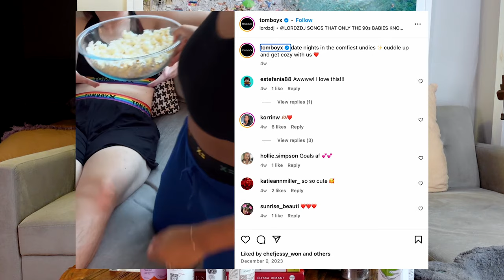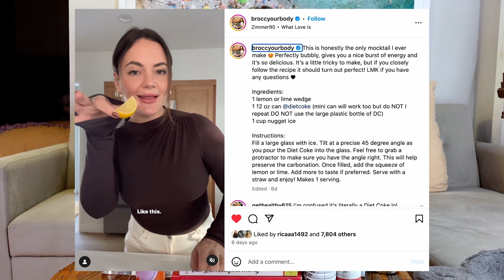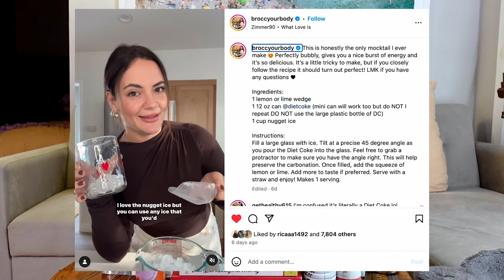Mocktails + Dry January Jammies | Best Pajama Brands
Dinner for Shoes is a podcast hosted by Sarah Wasilak, a fashion and food enthusiast with her mouth full. With appearances by her cats, Trish and Kit, and agendas that almost always go to shit, we aim to dive into a discussion about fashion and style and break some bread in each episode.

In episode 17, Mocktails + Dry January Jammies, Sarah explains why she’s decided to participate in Dry January for the first time ever. She reads stats from some interesting articles about alcohol’s effect on the body, and she touches on her own mental health and how it’s impacted by alcohol. As Sarah whips up some mocktail recipes that incorporate non-alcoholic beverage brands, she walks her dinner guests through her favorite PJ brands for cozy season. Sarah’s Sleepwear Superlatives introduce 10 different labels known for pajamas, and she explains what she likes about each one.

Dinner for Shoes podcast episodes are released weekly on YouTube, Spotify, and Apple. You can follow along for updates, teasers, and more on TikTok, Instagram, and Facebook. If there are any fashion topics you’ve been pondering or good eats you think Sarah should try, don’t hesitate to send a DM or an email.

Dinner for Shoes is an original by The Kai Productions.

Follow Dinner for Shoes: @dinnerforshoes on Instagram, TikTok, Facebook, and YouTube
Follow host Sarah Wasilak: @slwasz on Instagram
Follow producer Megan Kai: @megankaii on Instagram

To make this video more accessible, check out YouDescribe, a web-based platform that offers a free audio description tool for viewers who are blind or visually impaired.

THIS DINNER
Makeshift mocktails! Ingredients include: Celsius energy drink, Anima Mundi herbal supplements, Health-Ade kombucha, Pom pomegranate lemonade tea, Harmless Harvest coconut water, Grüvi secco and sangria, De Soi sparkling non-alcohol apéritif, and Diet Coke.

THESE SHOES
Aerie Fur Scruff Slippers in Festive Olive (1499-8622)

THIS OUTFIT
Pretty Lavish Mckay One Shoulder Knit Top
Free People Intimately Sweet Thing Lounge Pants (87494530)
BaubleBar Drink Earring Tequila Shot Set
Marrow Fine custom rings

THESE CHAPTERS
0:00 - HOW ALCOHOL AFFECTS MY MENTAL HEALTH
8:16 - DRY JANUARY STATISTICS
15:35 - THE PAJAMAS BEHIND THE SLIPPER
18:15 - MAKE MOCKTAILS WITH ME
25:23 - SLEEPWEAR SUPERLATIVES
42:45 - DIET COKE (SODA IS BAD 4 U) IT’S JUST SO GOOD

THIS SET
H&M pillows
Kate Spade New York Deco Dot dinnerware set
Tessa Neustadt Rio Maggiore art print from Urban Outfitters
Vogue on Manolo Blahnik by Chloe Fox
Bad Girls Throughout History: 100 Remarkable Women Who Changed the World by Ann Shen
The Style Mentors: Women Who Define the Art of Dressing Today by Elyssa Dimant

THIS PRODUCTION
is created, written, hosted, and produced by Sarah Wasilak.
is creative directed and executive produced by Megan Kai.
is tech supervised by Nick Zanetis.
includes photos in chronological order by Sarah Wasilak, freepeople.com, animamundiherbals.com, ae.com, TomboyX @tomboyx on Instagram, savagex.com, celsius.com, Sleeper @daily_sleeper on Instagram, lilysilk.com, cvpjs.com, Sofia Richie Grainge @sofiarichiegrainge on TikTok, fleurdumal.com, oliviavonhalle.com, getgruvi.com, drinkdesoi.com, and Carissa Stanton @broccyourbody on Instagram.
references What Happens to My Body During Dry January via nytimes.com*, Considering Dry January? Set Yourself Up for Success via nytimes.com**, Can Giving Up Alcohol Improve Your Sleep? via washingtonpost.com***, Do You Get ‘Hangxiety’? How to Cope With an Anxious Hangover via theguardian.com , Belly Loving Mocktail from animamundiherbals.com, Celsi-Rita Mocktail from celsius.com, Alcohol-Free Passion Fruit Secco Spritz from getgruvi.com, Guava Grapefruit Rosé Spritz from drinkdesoi.com, Kate Spade New York Nolita Cocktail Set, abcV in New York City, La Ligne, For Love & Lemons, and Joseph Cassell Falconer.
is made with love.

SLEEPWEAR SUPERLATIVES
Best Boho: Free People
Best Colorways: Aerie
Best Inclusive: TomboyX
Best Seasonal Variety: SavageX
Most Stylish: Sleeper
Best Silk: Lilysilk
Best WFH: CVPJ
Softest: Eberjey
Best His and Hers: Fleur du Mal
Most Luxe: Olivia von Halle